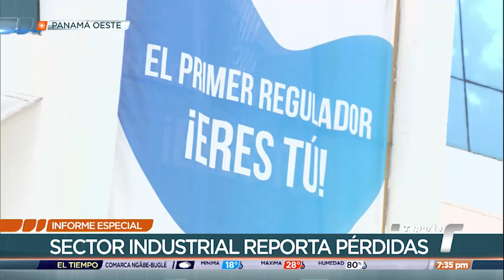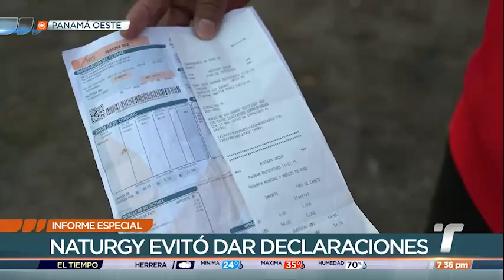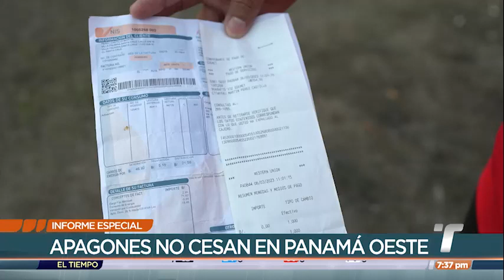Apagones en Panamá Oeste, las consecuencias de no tener energía eléctrica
Los apagones y fluctuaciones en las comunidades de Panamá Oeste han motivado innumerables protestas, pero pocos han sido los resultados. Los residentes explican que han llegado a pasar hasta tres días sin el suministro, y han visto cómo se pierden sus medicamentos, alimentos y electrodomésticos.